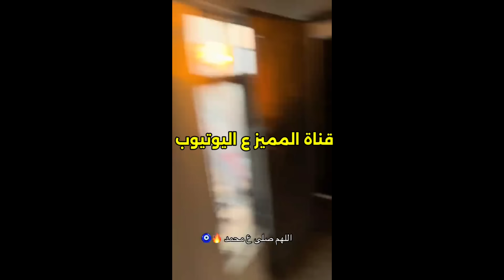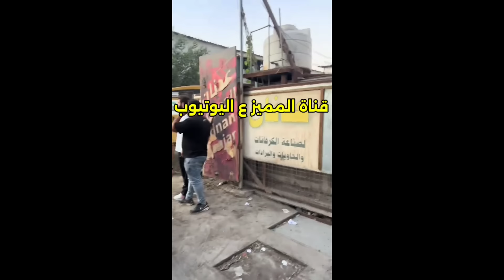أصحاب محلات الي احتركن في شارع الضلال شون حالهم يبجي صخر مليارت احتركت ونباكت اكثر مقطع ناس تبحث عنه